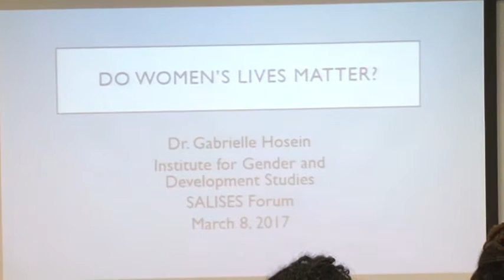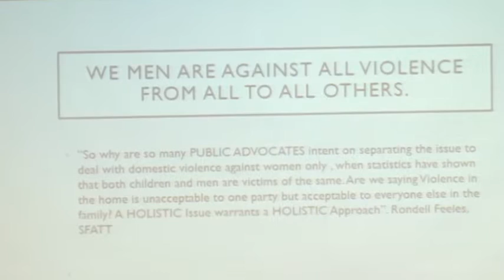SALISES Forum IWD 2017 — Dr. Gabrielle Hosein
Dr. Gabrielle Hosein
Head, Institute of Gender and Development Studies
The UWI, St. Augustine Campus

presentation at the
SALISES Forum on The Safety, Health and Empowerment of Women in T&T

In commemoration of International Women’s Day 2017, the Sir Arthur Lewis Institute of Social and Economic Studies (SALISES), in collaboration with the Organisation for Abused and Battered Individuals, presents a Forum on the theme, The Safety, Health, and Empowerment of Women in Trinidad and Tobago.

10:00 a.m.
Institute of International Relations (IIR), Lecture Room 1
The University of the West Indies
St. Augustine Campus

The session will be chaired by Professor Patrick Watson, SALISES Director

Panelists include:

Sherna Alexander, Founder and Executive Director of the Organization for Abused and Battered Individuals

Ansley Garrick, Assistant Commissioner of Police, Trinidad and Tobago Police Service

Dr. Gabrielle Hosein, Head, Institute of Gender and Development Studies, UWI, St. Augustine

Professor Gerard Hutchinson, Head, Clinical Medical Sciences, UWI, St. Augustine

Footage: CNC3